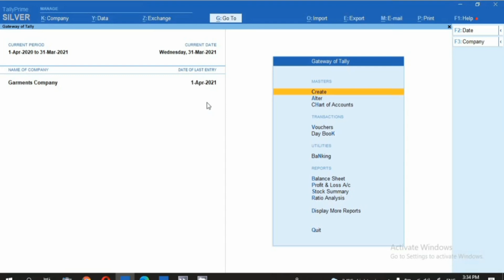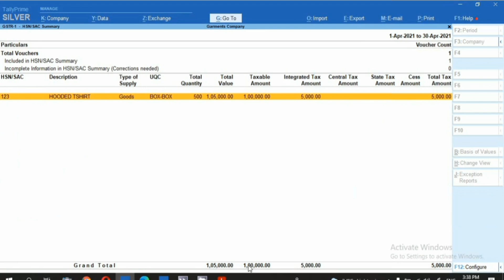HSN wise summary in GSTR-1 reports in tally prime I how to Analysis hsn wise summary in gstr-1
HSN wise summary in GSTR-1 reports in tally prime I how to Analysis  hsn wise summary in gstr-1 reports in tally prime

Hello Freinds,